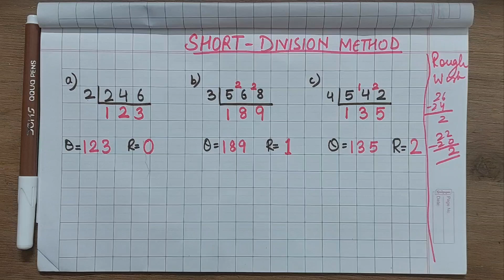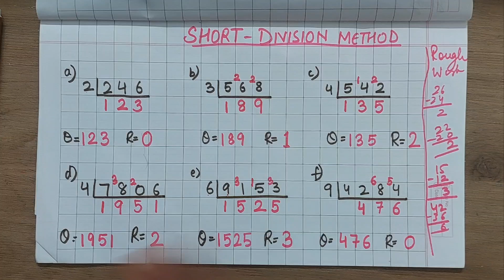SHORT DIVISION METHOD/ DIVISION /GRADE3-4-5 /CBSE SYLLABUS